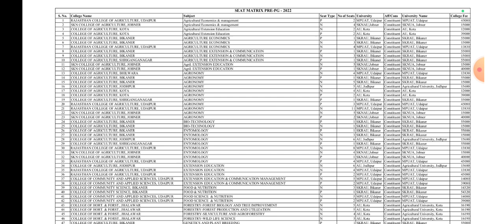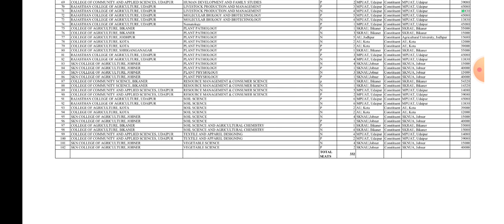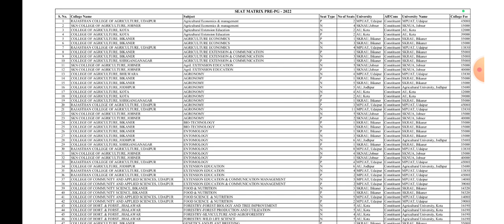Pre Pg में कितनी seats है || कौन से सब्जेक्ट में कितनी सीट| Fees Structure of Different Universities